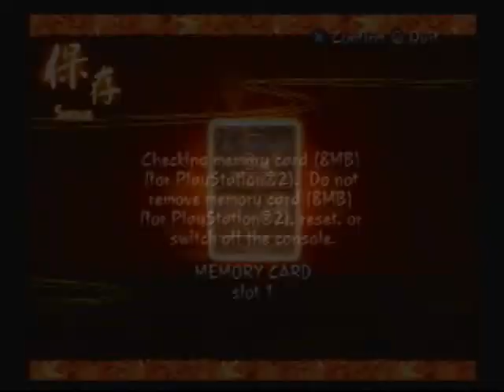Let's Play: Kuon - Yin Phase Part 33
I show off the wolf summon properly and we get a flashback of how Kureha died.